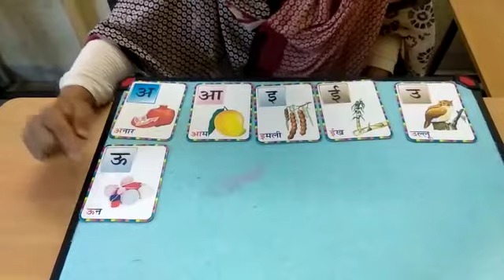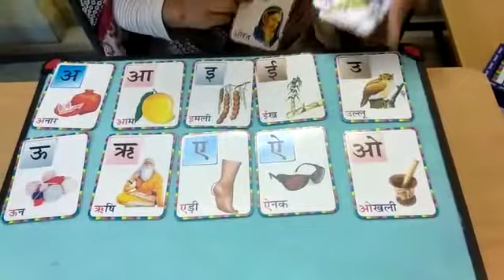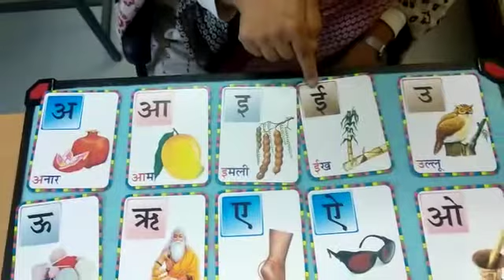स्वर अ से अ : तक